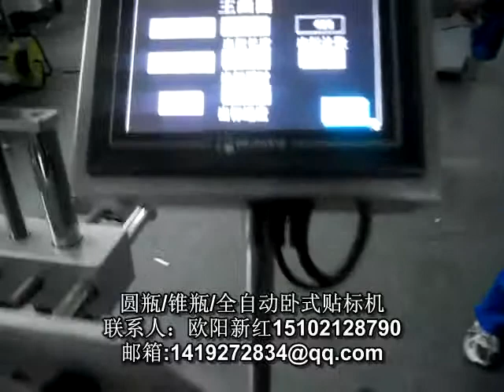Five-spice powder seasoning bottle labeling machine 五香粉调味瓶贴标机